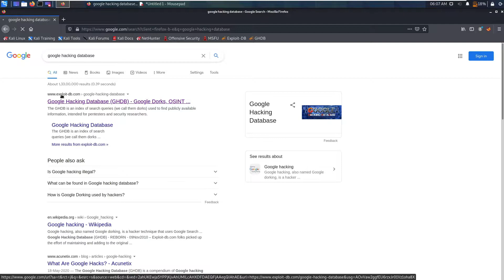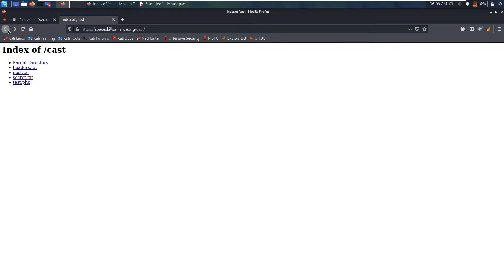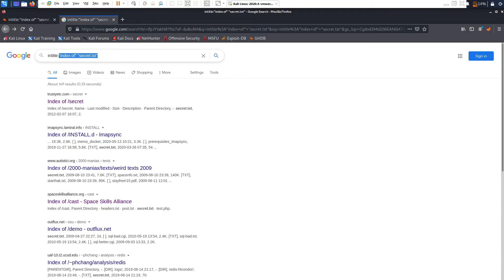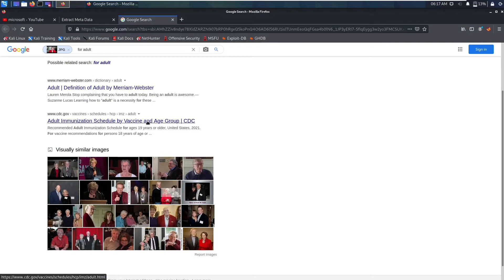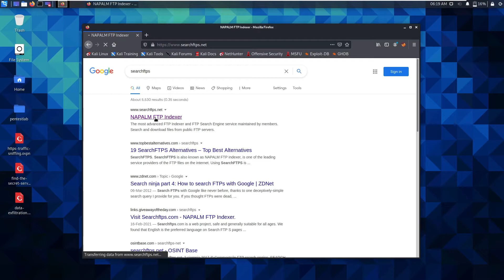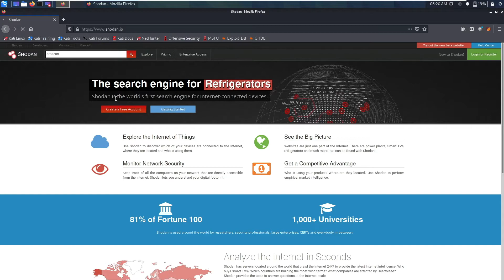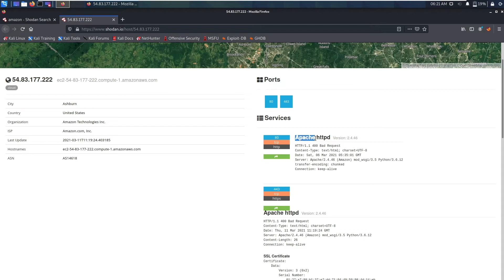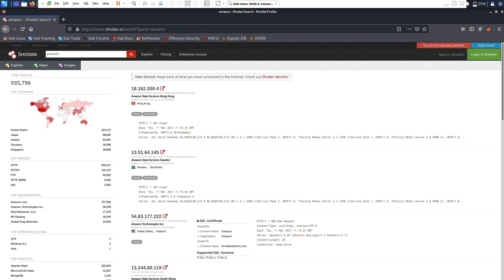Overview of Some Exciting Search Engines | HINDI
#33 Footprinting (also known as reconnaissance) is the technique used for gathering information about computer systems and the entities they belong to. To get this information, a hacker might use various tools and technologies. This information is very useful to a hacker who is trying to crack a whole system. Follow the whole playlist to learn all concepts. I tried to demonstrate everything in the easiest way.